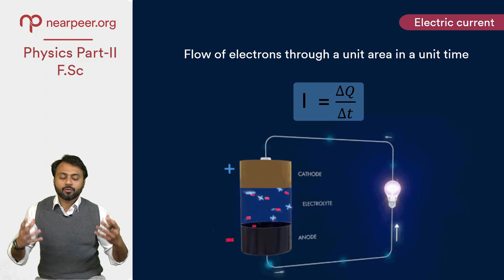FSc | Physics Part 2 Demo Lecture | Nearpeer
Join our physics course being offered by Sir Talal Mustafa and learn all the difficult concepts through amazing simulations,animations and real life examples.